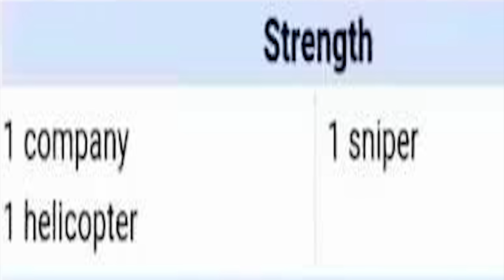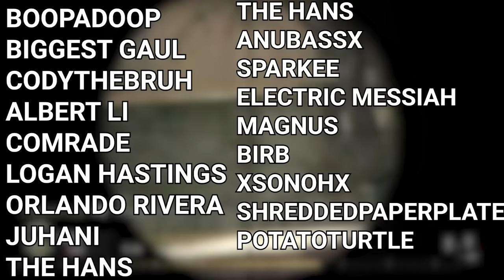weakest palestine sniper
When Israel fights Palestine it's usually a victory for the Israelis. But not this time

Song name:
Blinding lights arabic version

00:01 Palestine Prelude
00:28 Wadi al Haramiya sniper attack